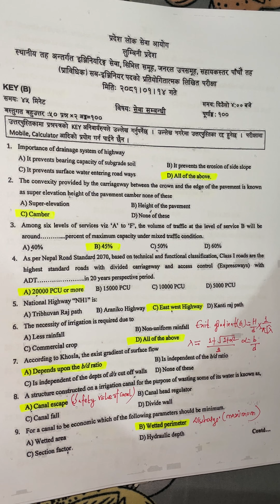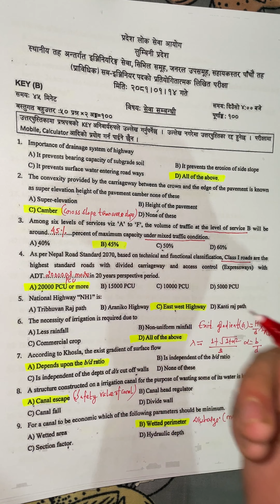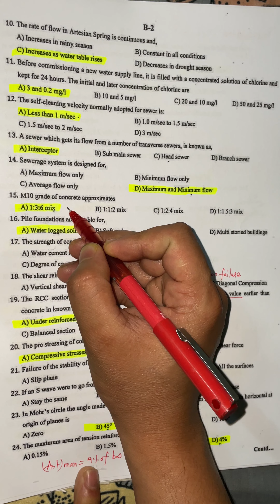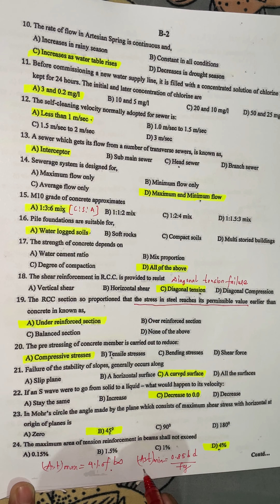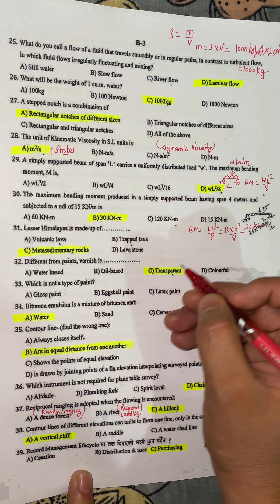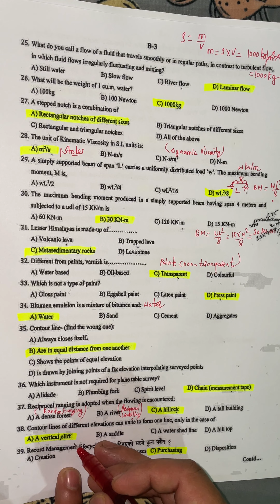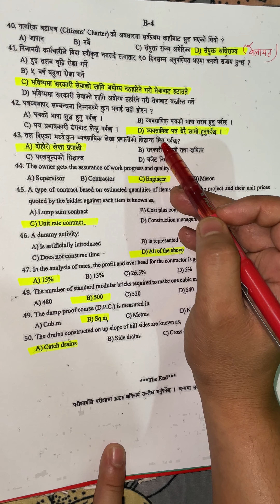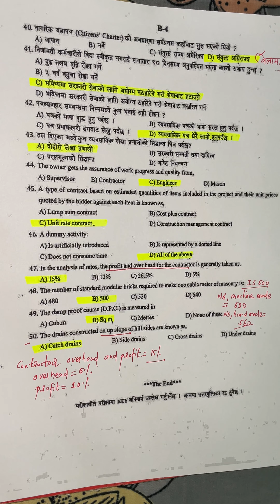Lumbini Pradesh Sub-Engineer Questions Paper Solutions| 2080-01-14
In this video, I have tried to solve the questions of the Lumbini Province PSC exam for Civil Sub-Engineer with clear concept conducted on 2080/01/14. Thank you so much.😍🙏